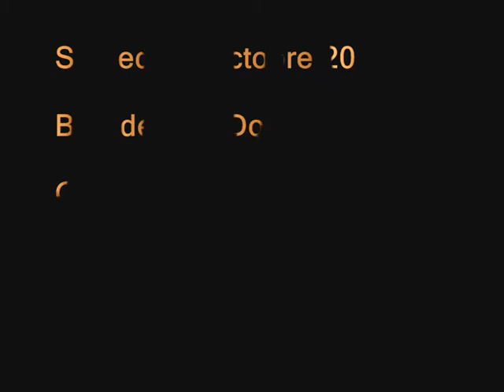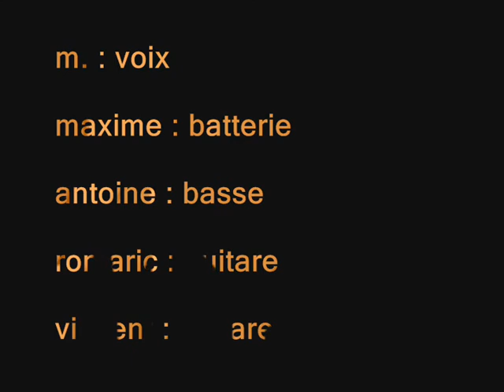"J'ai égaré l'enfant" - O.P.A - Festival de la Récup' - Impro6